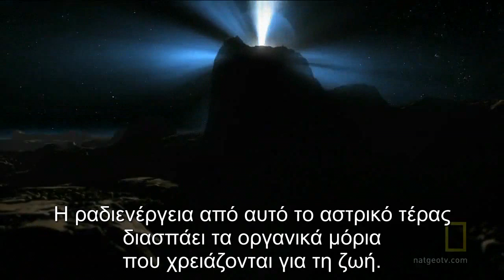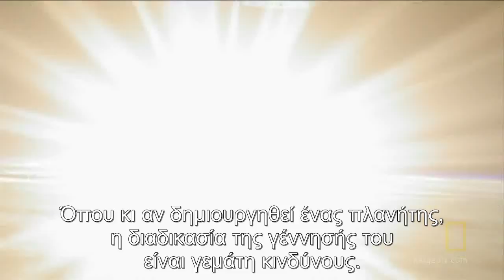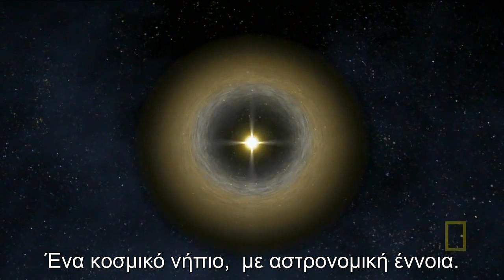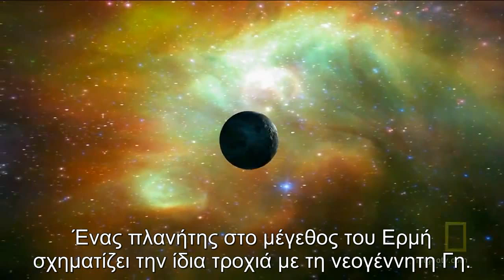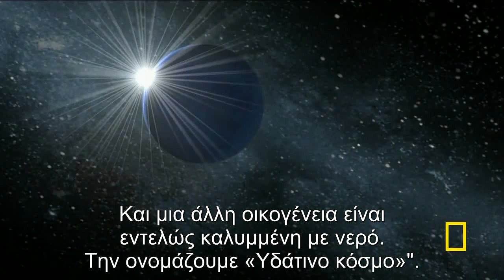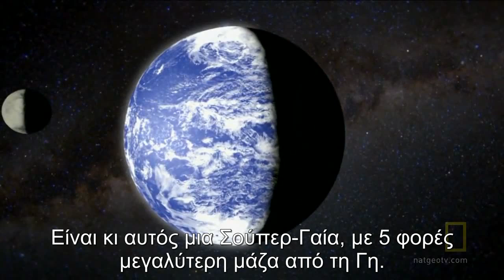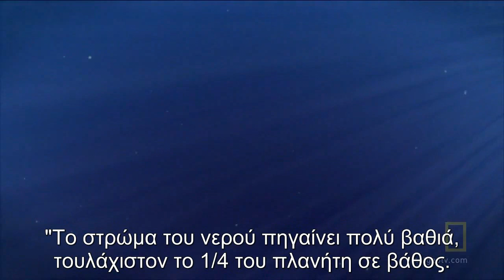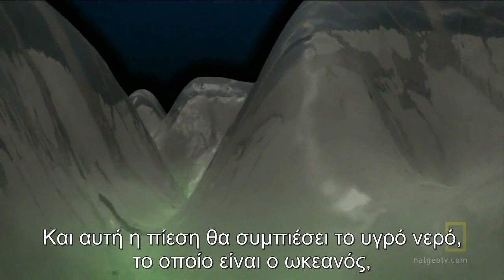Alien Earths HD pt 4/5 [Greek subtitles]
this video is a copyright by National Geographic